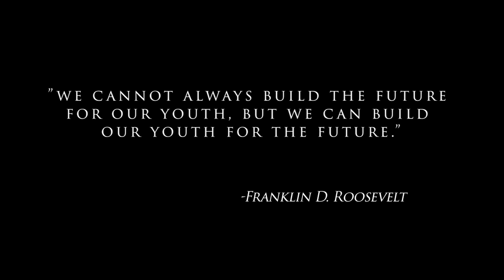We are...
"We are..." is an original poem written by Al Cerulo during the 2020 Covid-19 outbreak for his students at the Hopatcong Middle School.   Each student who chose to participate in this project submitted a video of themselves reciting the poem, Mr. Cerulo in turn used that material along with some original music to create this video.